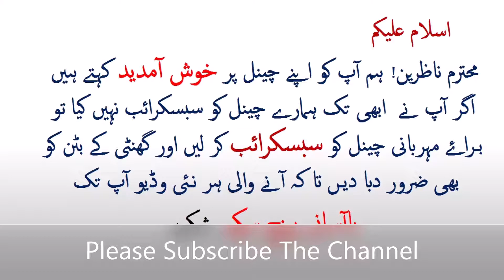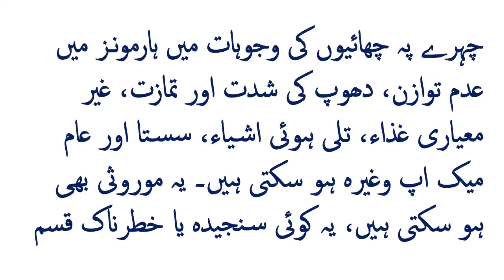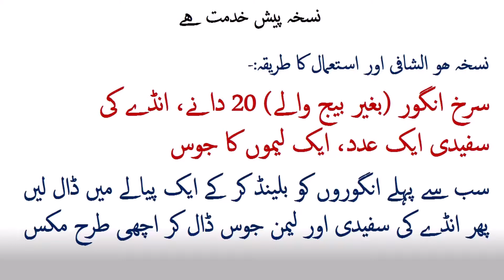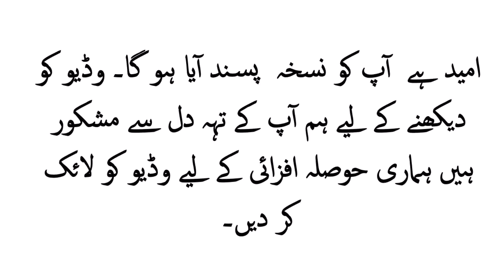Chehre Ke Daag Dhabe Khatam Kerne Ka Desi Ilaj I Chehra Saaf Kerne Ka Tarika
Chehre se keel mahase aud Daag dhabe khatam kerne ka asaan aur azmoda nuskha hazir hi. agar app apne chehre ko khubsorat aur saaf shfaf banana chahtey hein to yeah nuskha estamal ker ke dekhein.